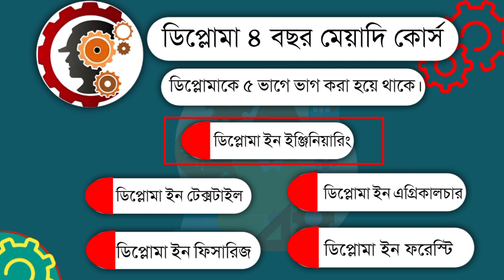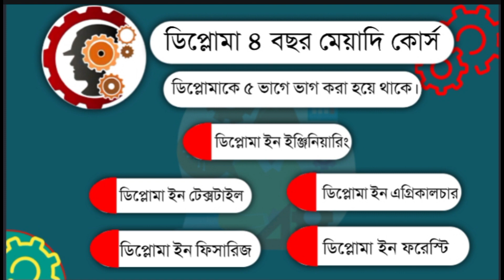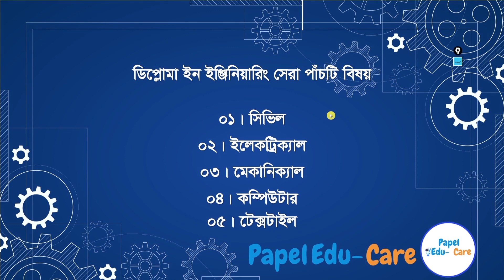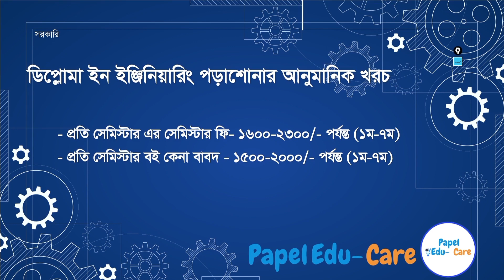ডিপ্লোমা ভর্তি তথ্য ২০২৩-২৪। সেরা ১০টি পলিটেকনিক ও সেরা ৫টি টেকনোলজি। পলিটেকনিক ভর্তির খুটিনাটি।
বাংলাদেশ কারিগরি শিক্ষা বোর্ডের অধীনে ডিপ্লোমা ইন ইঞ্জিনিয়ারিং ভর্তি ২০২৩-২৪ বা পলিটেকনিক ভর্তি ২০২৪ সংক্রান্ত ধারাবাহিক আলোচনার আজকের পর্বে ডিপ্লোমা ভর্তিতে শ্রেণিবিভাগ, সেরা পলিটেকনিক, সেরা টেকনোলজি, পলিটেকনিক পড়াশোনার খরচ  ইত্যাদি সকল বিষয় নিয়ে আজকের আয়োজন।

Diploma in engineering admission 2023-24
Polytechnic admission circular 2023-24
ডিপ্লোমা ভর্তি তথ্য ২০২৪, পলিটেকনিকে ভর্তি যোগ্যতা ২০২৪, পলিটেকনিকে ভর্তির আবেদন ২০২৪ কবে থেকে শুরু হবে, ডিপ্লোমা ভর্তি ২০২৩-২৪ কবে, সেরা টেকনোলজি, সেরা ইনস্টিটিউট।